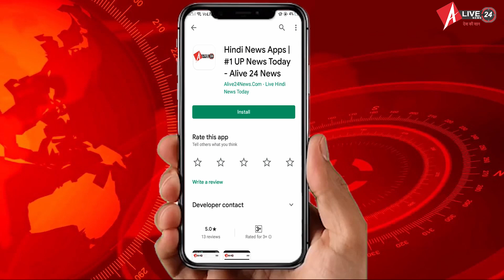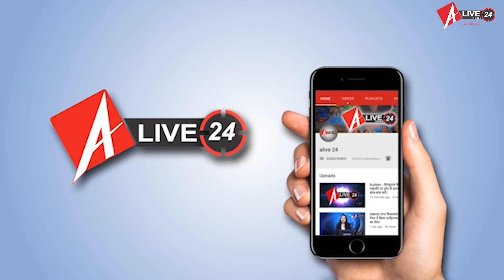30 August 2020 : आज की बड़ी खबरें फटाफट | Corona Update | Alive24News | Evening Bulletin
01. हरियाणा % सोमवार-मंगलवार बाजार बंद नहीं होंगे
02. दिल्ली मेट्रो में केवल स्मार्ट कार्ड ही होंगे इस्तेमाल
03. सर्वाधिक लाइक किया गया बोसमैन के निधन का ट्वीट
04. लता मंगेशकर की इमारत कोविड-19 के कारण सील
05. संजय राउत ने राहुल गांधी के नेतृत्व को सराहा
06. हम भारत-पाक की कठपुतली नहीं % फारुख अब्दुल्ला
07. भारतीय नस्ल के कुत्ते पालने के बारे में सोचें लोग % पीएम
08. टॉय इंडस्ट्री को बड़ी भूमिका निभानी है % पीएम मोदी
09. मन की बात को लेकर राहुल गांधी का पीएम मोदी पर तंज
10. रिया चक्रवर्ती से लगातार तीसरे दिन सीबीआई ने की पूछताछ
11. मध्य प्रदेश में बारिश और बाढ़ से नौ जिलों में भारी तबाही
12. बिहार स्वास्थ्य मंत्री के आवास पर नर्सिंग महिलाओं का प्रदर्शन
13. राजौरी सेक्टर में हुई गोलाबारी में नायब सूबेदार शहीद
14. बरेली % कोरोना संक्रमित सपा नेता ने पुल से कूदकर दी जान
15. प्रकृति से पोषण पाने के लिए उसे पोषित करना होगा % भागवत
16. ग्रेटर नोएडा % रेव पार्टी कर रहे 11 लोग गिरफ्तार
17. यूपी में कोरोना के एक्टिव मामलों की कुल संख्या 54,666 है
18. रामपुर % ऑटो लिफ्टर गैंग के 6 सदस्य गिरफ्तार
19. लखनऊ में जेसीपी (लॉ एंड ऑर्डर) नवीन अरोरा ने किया फ्लैग मार्च
20. लखनऊ % मोहर्रम और लॉकडाउन के मद्देनजर पुलिस की सख्ती